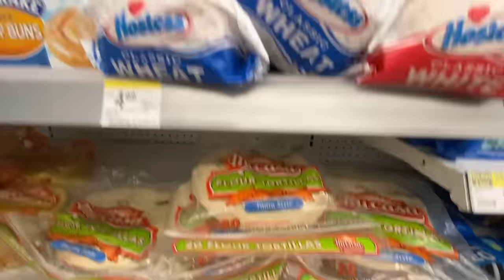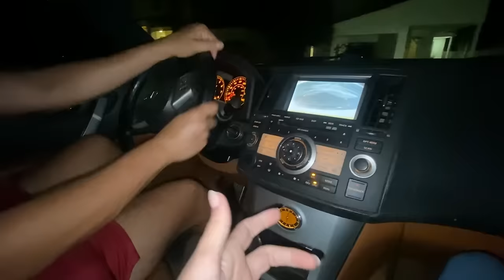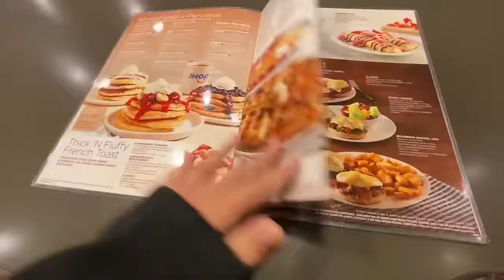carnivore diet water fast... how to reprogram your mind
I did a carnivore diet water fast for 7 days... MEANING, I ate nothing for 7 days total. The carnivore diet water fast was supposed to be really challenging, I've never been able to do even 3 days. The results I saw from doing the carnivore diet water fast shocked me... to say the least. I show you the entire process of how I implemented this from start to finish.